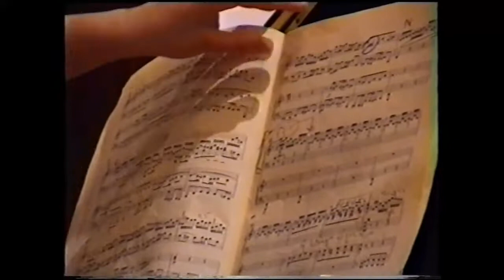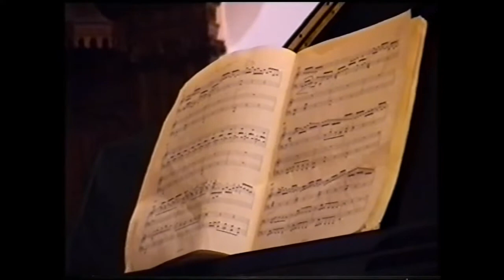ALESSANDRO DI MARCO PIANISTA SALVATORE DI MARCO DIRETTORE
J.S. BACH- CONCERTO IN RE MINORE BWV 1052 per pianoforte e orchestra.